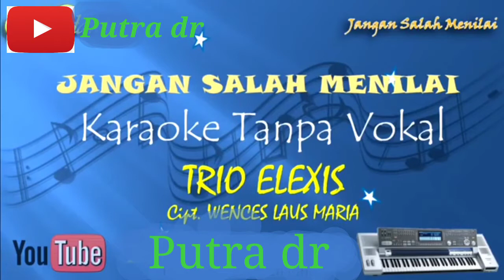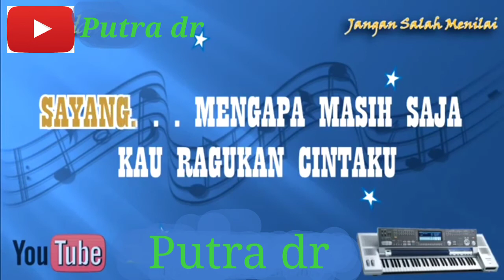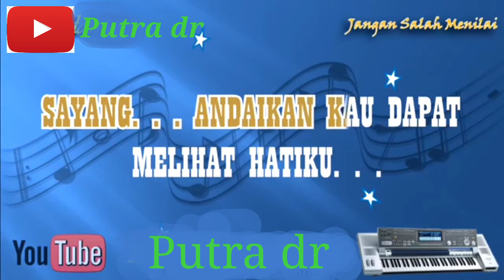Karoke Jangan salah menilai